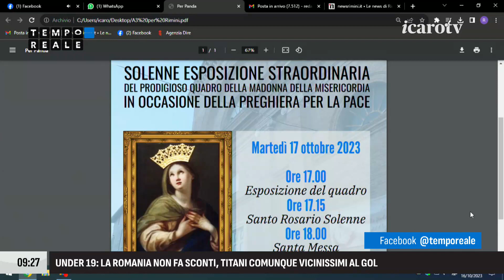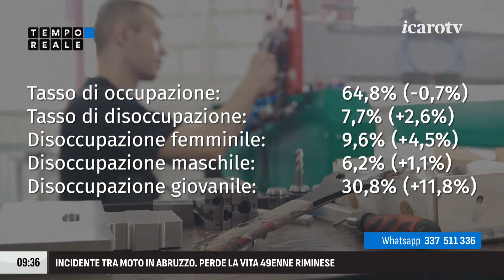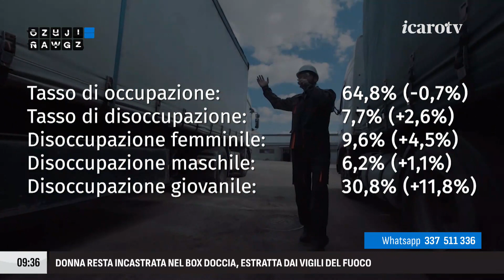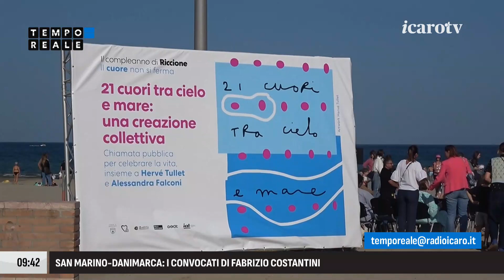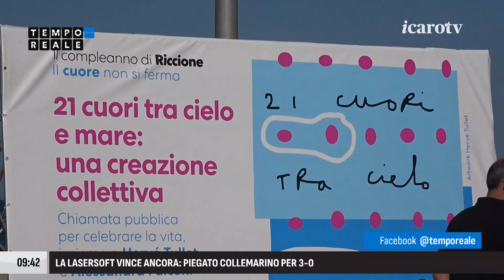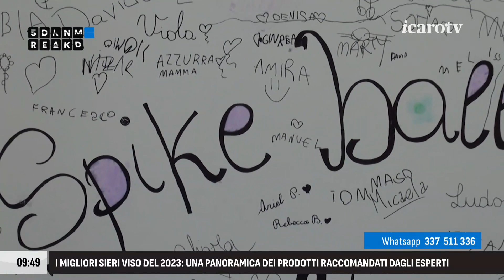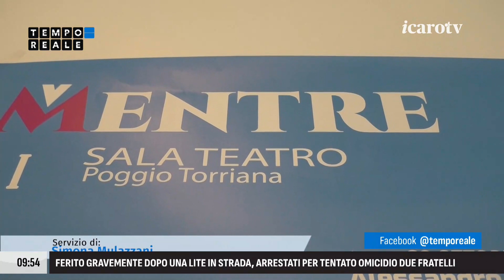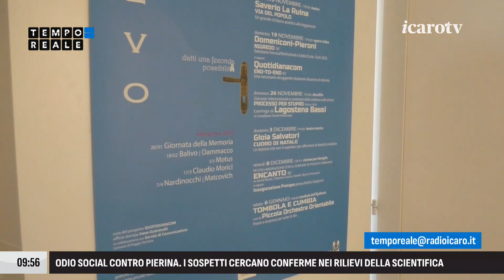Tempo Reale. 16 ottobre: le parole del Vescovo, la lezione di Lucchetta, la giornata del pane, ri...